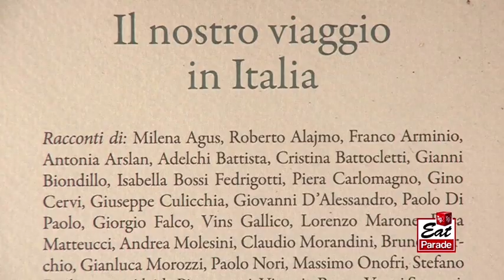La "Guida alle Langhe in bicicletta" su Eat Parade, Raidue 😉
Per leggerla, invece, andate su (spedizione in tutta Italia)

Guida alle Langhe in bicicletta
Scritta (e scarabocchiata) da una guida in bicicletta
Libro (200 PAGINE)

I CONTENUTI DELLA GUIDA
200 PAGINE

SETTE ITINERARI IN BICICLETTA NELLE LANGHE
LE LANGHE DEL BAROLO E DEL BARBARESCO, L’ ALTA LANGA E LA LANGA ASTIGIANA (con tracce GPX)

SETTE RACCONTI
ambientati lungo gli itinerari descritti

OLTRE CINQUANTA SCHEDE INFORMATIVE
- ENOGASTRONOMIA: ristoranti, vini, vinerie, cantine, tradizioni, cibi e ricette di Langa
- STORIA: il Piemonte medioevale e quello di Cavour, il Barolo, lo Spumente, la Nutella...
- ARTE: dall’Alta Langa romanica alla pittura industriale di Pinot Gallizio e oltre
- LE MIE LANGHE: 7 interviste in cui altrettanti protagonisti delle Langhe si raccontano
- LA BICICLETTA: dalle manutenzione all’abbigliamento, dall’alimentazione alla tecnica

Ami le Langhe, il vino, un turismo slow a piedi o in bicicletta?
Acquista ora la tua copia della "Guida alle Langhe in bicicletta": sette itinerari, sette racconti, 200 pagine di consigli, curiosità, storie... tutto ciò che ti occorre per muoverti nelle Langhe in bicicletta, che sia l'escursione di un giorno o la vacanza di una settimana intera!